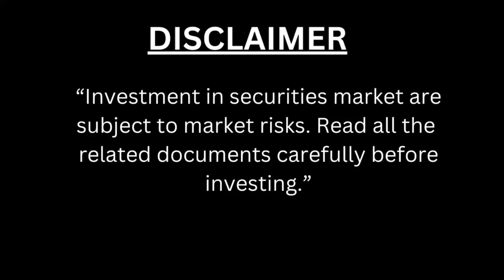Today's Market Wrap-up | Key Highlights Today | Brighter Mind - 22/02/24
Lets start with primary market
GPT healthcare IPO has started today
And Juniper Hotel has been running oin second day
So far there is tepid response for Juniper Hotel
Remianed undersub scribed on 2nd day and got only 16% subscriprtion
The EV charging company aims to raise Rs 429 crore from the issue.
Exicom Tele-Systems Limited's initial public offering (IPO) is a book-built issue of Rs 429 crore. The offer will open for subscription on February 27 and the anchor book will open on February 26. The public offer comprises a fresh issue of 2.32 crore shares worth Rs 329 crore and an offer-for-sale of 70 lakh shares aggregating to Rs 100 crore.
 HFCL has a 7.74 percent stake in the company.
Exicom Tele-Systems operates as a power management solutions provider with two primary business verticals. Firstly, in the EV chargers business, the company offers smart charging systems for residential, business, and public charging applications in India.
Secondly, in the critical power solutions business, the company specializes in designing, manufacturing, and servicing critical digital infrastructure technology
Exicom Tele-Systems plans to use the funds raised through the IPO towards setting up a manufacturing facility in Telangana, repaying borrowings, investing in its state-of-the-art R&D facility, and meeting working capital requirements.
Let start with secondary market.
Market has recovered smartly and hit new high from morning session where it was trading down
NIFTY hit new high of 22252 and closed above 22200 supported by strong NIFTY IT and Nifty metals support.
NIFTY IT has been best performing index after yesterday jitterness of Fed minutes and Nvidia results.
Top performing index today has been Nifty Auto
Nifty CPSE and Nifty Media .
Reliance has alos seen good traction
Broader market also performed well , Nifty Midcap closed 1% and Small cap 0.6% up
Nifty Bank has been loser today led by weakness in HDFC Bank
FII has been net seller 1410  Cr and DII has been buyer 1824 Cr
Voda Idea Board to consider fund raising proposals on February 27
Defence stocks gain tracking nod for 100% FDI for space sector, BEL top gainer 100% FDI for space sector lifts Data Patterns, Walchandnagar & MIDHANI
Power Finance Corporation to consider fund raising proposal on February 29, 2024
December TelecomData | RelianceJio adds 39.9 lakh users Vs 34.5 lakh (MoM) BhartiAirtel adds 18.5 lakh users Vs 17.5 lakh (MoM) VodaIdea loses 13.7 lakh users Vs loss of 10.7 lakh (MoM)
Eurozone Manufacturing PMI at 46.1 vs est of 47 & Services PMI rises to 50 vs est of 48.8
Grasim paint business' revenue will cross ₹10,000 cr & turn profitable in 3rd year, says Kumar Mangalam Birla
EurekaForbes LargeTrade | 1.79 Cr Shares (9.3% Equity) Worth ₹975 Cr Change Hands In Block Deal Window At ₹544/Sh

RBI Meeting Minutes came
Geopolitical risks continue but oil prices have not risen as much as feared, s
Many high frequency indicator has softened in Nov Dec
Capacity utilisdation has not risen despite good growth
Inflation subside and close to target last long then policy restain will be eased only then
Monetary policy must remain vigilant and not assume that our job on the inflation front is over

Nvidia shares rises 6% after market hour on better quareterly growth guidance , has been a source of opanic
Outlook given by the company is robust
Fed meeting minutes shows there is no hurry to cut the rates
Govt relaxes foreign investment norms for the space sector, allows 100% FDI in manufacturing of space components & satellite systems.